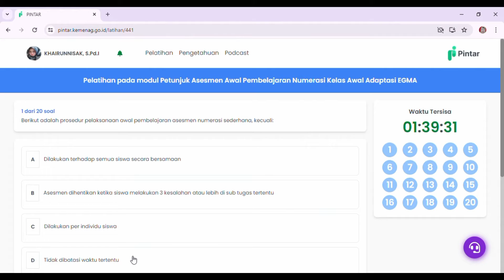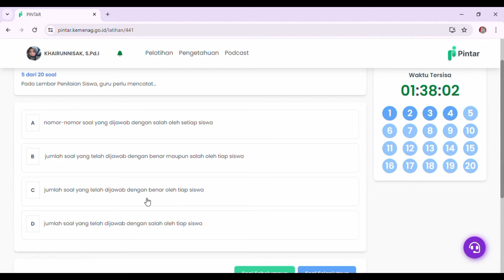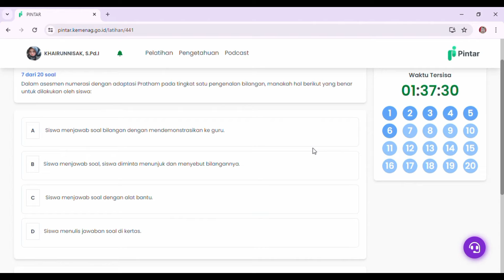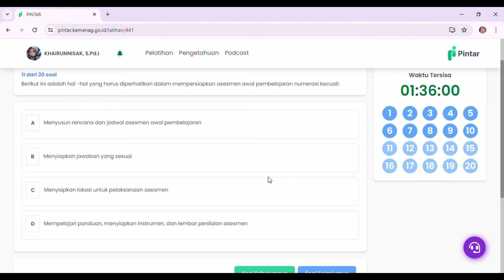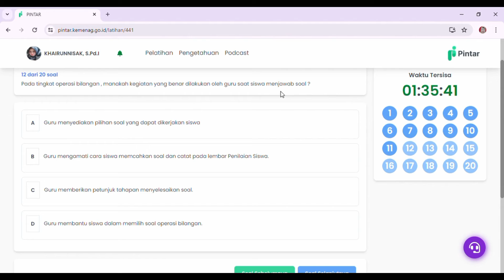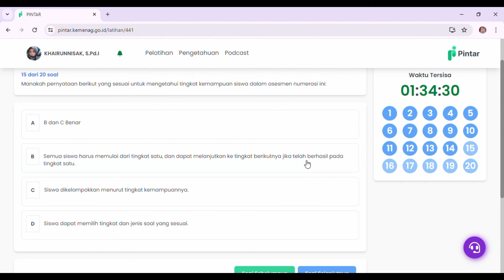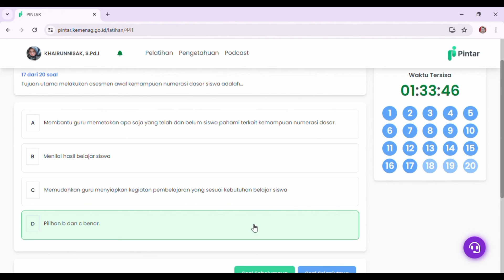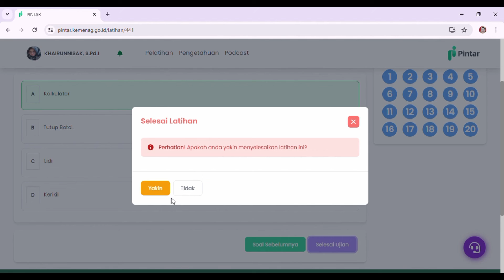Kunci Jawaban 3.7 Petunjuk Asesmen Awal Pembelajaran Numerasi Kelas Awal adaptasi EGMA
Asesmen Awal Pembelajaran Numerasi Kelas Awal adaptasi EGMA
Numerasi : Asesmen Numerasi Kelas Awal
Terima kasih.